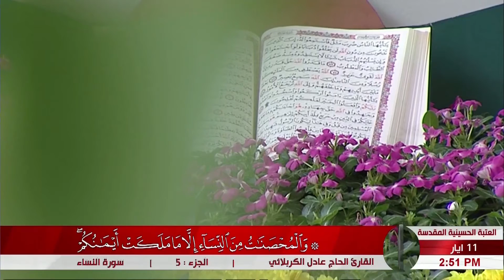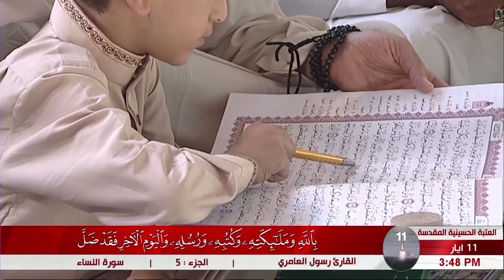الختمة القرآنية الرمضانية - الجزء 5 - من العتبة الحسينية المقدسة